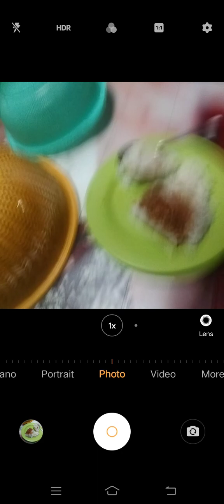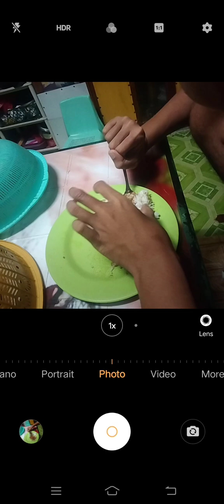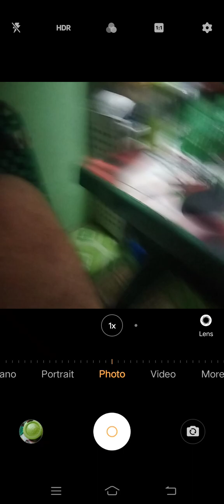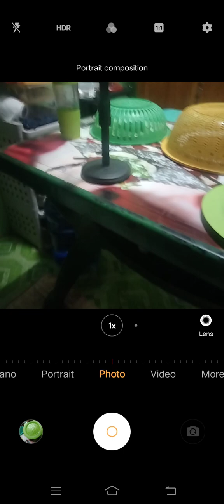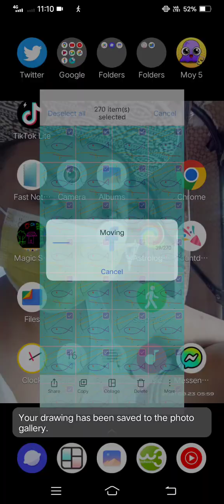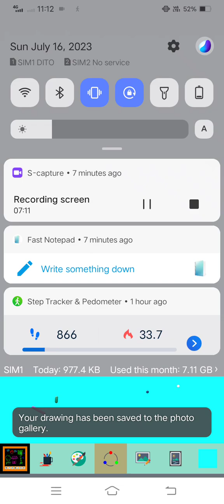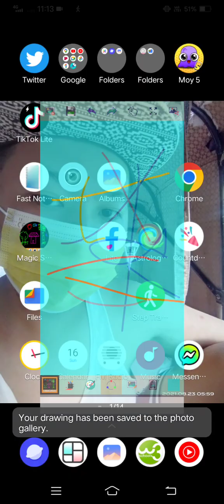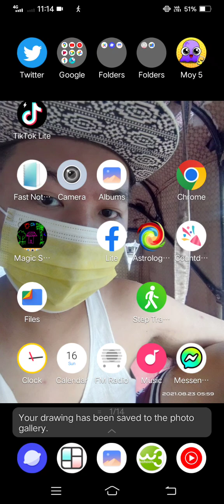Marvin Rey — Vlog 15,994